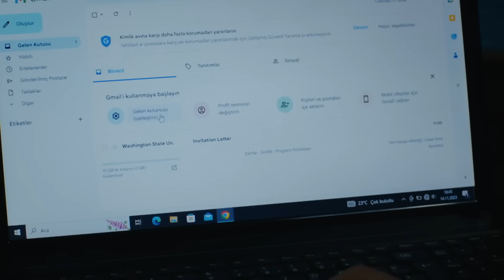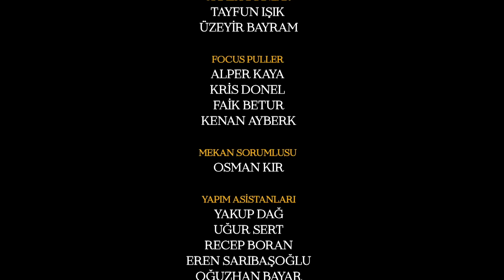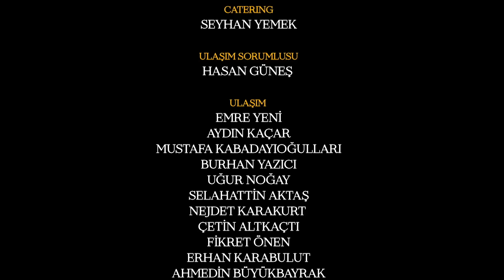الأمانة الحلقة 957 | عربي مدبلج